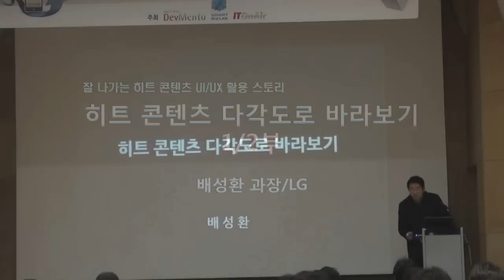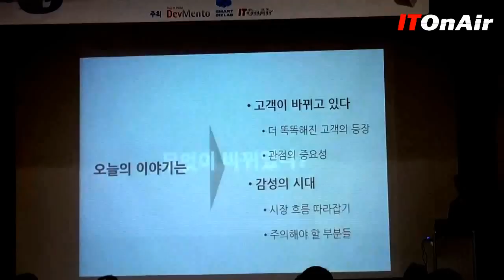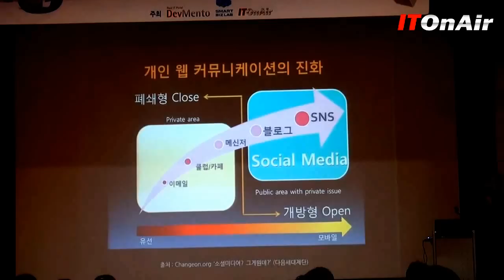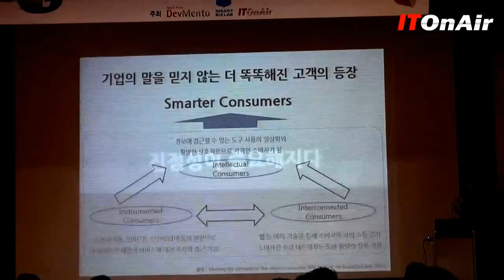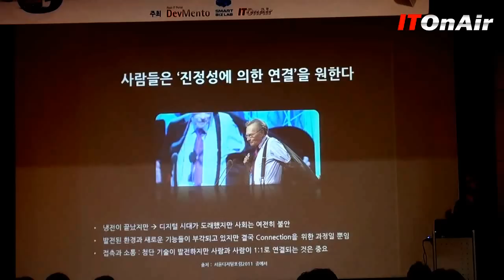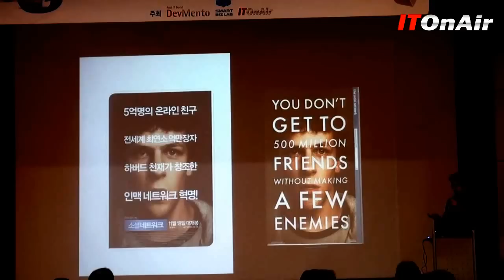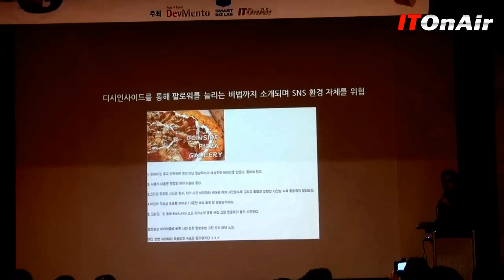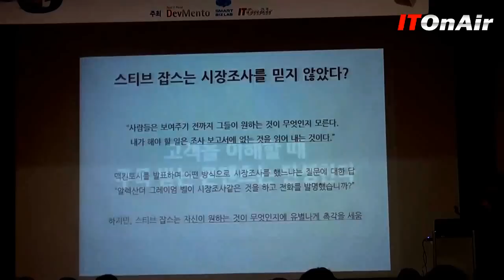[ITOnAir]히트 콘텐츠 UI/UX 다각도로 바라보기(1)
[ITOnAir]데브멘토 동영상, 배성환 LG 과장 1/2부_잘 나가는 히트 콘텐츠 UI/UX 활용스토리
히트 콘텐츠의 종류 및 특징
가능 시장에 따른 다양한 콘텐츠의 재해석
카카오톡, 넥슨 등 실전사례 소개, 히트앱 UI/UX 쪼개기
실무전문가가 공개하는 콘텐츠 가치 높이는 UI/UX 노하우

본 영상은 데브멘토 ITOnAir 또는 다음tv팟 통해 웹과 모바일로 시청하실 수 있습니다.